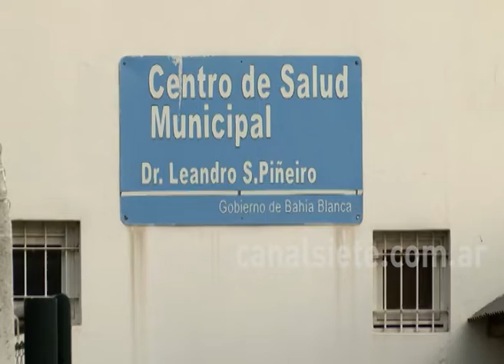Coronavirus: Comenzó la vigilancia epidemiológica en los barrios vulnerables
Esta semana las autoridades sanitarias comenzaron con la vigilancia epidemiológica a los vecinos de barrios vulnerables que acuden por consultas de problemas respiratorios y presentan caracteristicas de casos sospechosos de covid – 19.

La medida está dentro de el plan nacional de deteccion de covid-19 en las zonás donde las condiciones de vida son complejas y donde, de detectarse contagiados, el virus puede propagar rápidamente.

En Bahía se detecta a los casos considerados sospechosos en los centros de salud barriales Leandro Piñeiro (Vista Alegre), Antonio Menghini (General Cerri), Norte, Grunbein, Villa Harding Green, Leonor Capelli (Ingeniero White), 9 de Noviembre, Spurr, Enrique Julio, Miramar, Cabildo y San Dionisio (Noroeste).